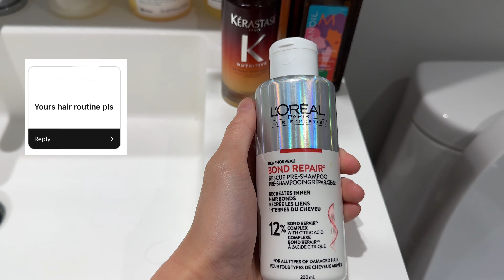pilates journey, life after an ED, skincare + haircare routine....OUR FIRST Q&A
hey besties!

Its been WAY TOO LONG SINCE OUR LAST VIDEO so i thought it'd be fun to do a Q&A :) cant wait to start posting more videos on Youtube. I didn't get to all of your questions so please lmk if you would like a part 2!

love, Kaila

APPLY FOR THRIVE X TRANSFORM (my 12 week workout program)

⇩PRODUCTS MENTIONED⇩
Cetaphil cleanser
Laneige Toner
Vichy serum
Vichy cream
Dear Klairs Vit C
Garnier Micellar Water
Paulas Choice BHA

Revlon Hair curler
Kerastase scalp serum
Kerastase split ends serum
Davines conditioner
Davines shampoo

More Links | linkr.bio/kailawen